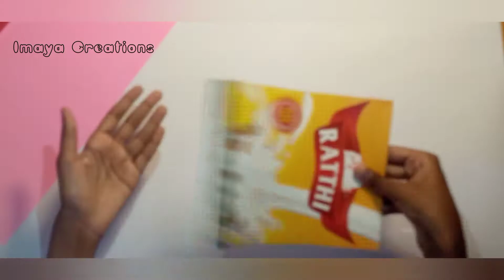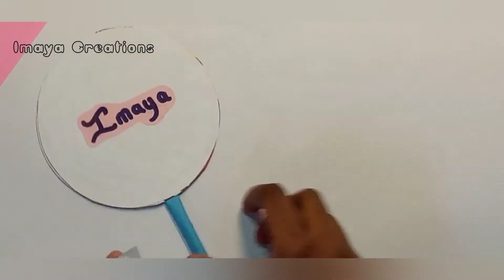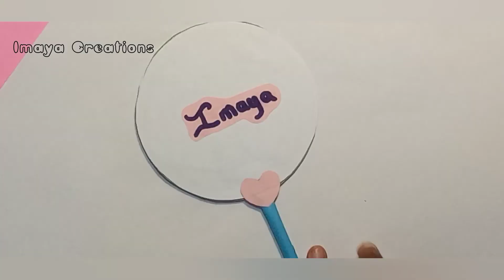How to make a paper Fan / DIY paper fan